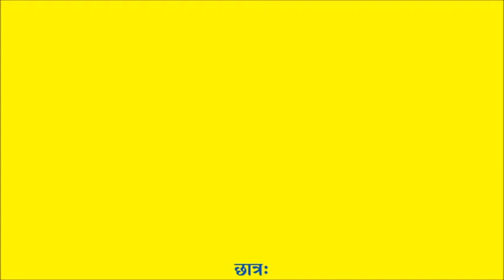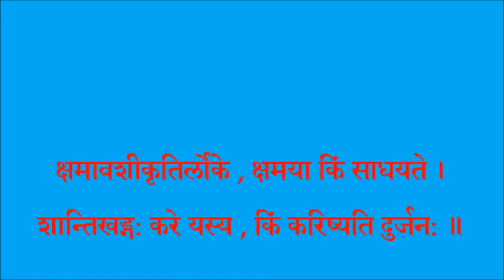SUBHASHATANI (सुभाषितानि) BY SANDEEP KUMAR, CLASS - VII-H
SUBHASHATANI (सुभाषितानि) BY SANDEEP KUMAR, THE STUDENT OF CLASS - VII-H, GOVERNMENT BOYS MIDDLE SCHOOL,MUKUNDPUR, DELHI-42.

रुचिरा (भाग - 2)
कक्षा-सप्तमी – प्रथमः पाठः

सुभाषितानि

पृथिव्यां त्रीणि रत्नानि , जलमन्नं सुभाषितम् ।
मूढैः पाषाणखण्डेषु , रत्नसंज्ञा विधीयते ॥

सत्येन धार्यते पृथ्वी , सत्येन तपते रविः ।
सत्येन वाति वायुश्च , सर्वं सत्ये प्रतिष्ठितम् ॥

दाने तपसि शौर्ये च , विज्ञाने विनये नये।
विस्मयो न हि कर्तव्यो , बहुरत्ना वसुन्धरा॥

सद्भिरेव सहासीत , सद्भिः कुर्वीत संगतिम् ।
सद्भिर्विवादं मैत्रीं च , नासद्भिः किञ्चिदाचरेत् ॥

धनधान्यप्रयोगेषु , विद्यायाः संग्रहेषु च ।
आहारे व्यवहारे च , त्यक्तलज्जः सुखी भवेत् ॥

क्षमावशीकृतिर्लोके , क्षमया किं साधयते ।
शान्तिखड्ग: करे यस्य , किं करिष्यति दुर्जन: ॥